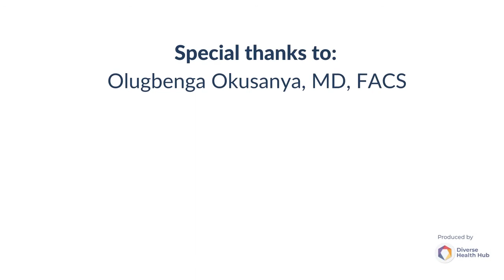How Can Lung Cancer Patients Take a More Active Role in Their Care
As a lung cancer patient, how can someone take a more active role in their care? Experts Dr. Nicole Rochester and Dr. Olugbenga Okusanya provide advice for patients to empower themselves and questions to ask themselves about their lung cancer care team members for their best care.